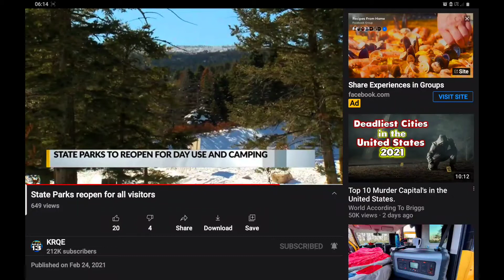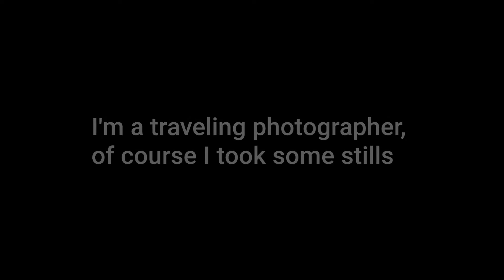BOONDOCK #1 - JACKSON FAMILY NOMAD LIFE MOUNTAINAIR NM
No electricity, no water, lots of heat :)